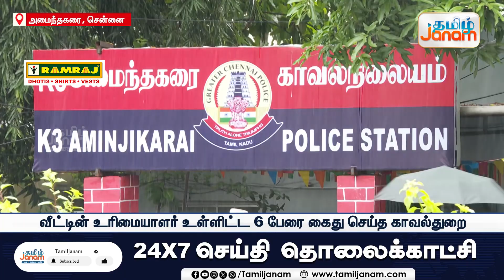16 வயது சிறுமி கொலை செய்யப்பட்ட விவகாரம்... 6 பேர் மீது காவல்துறை செய்த செயல்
16 வயது சிறுமி கொலை செய்யப்பட்ட விவகாரம்..
6 பேர் மீது காவல்துறை செய்த செயல்